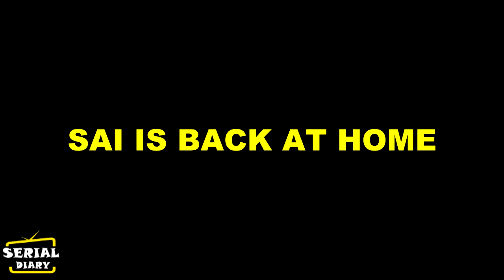GHKKPM || CHAVAN NIWAS में इस सबूत के साथ लौट SAI करेगी VINAYAK को हासिल